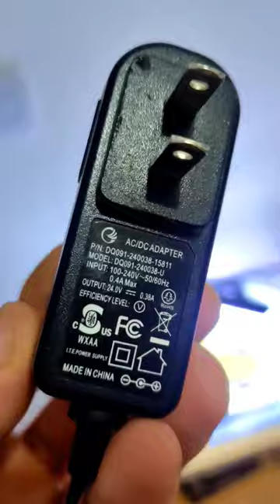TEMPERATURA da água do AXOLOTE 🥶